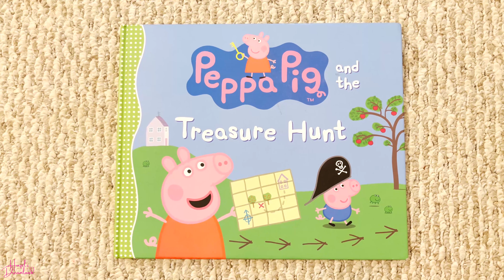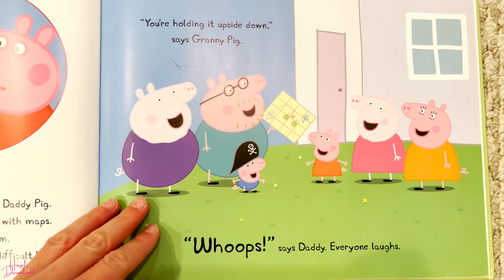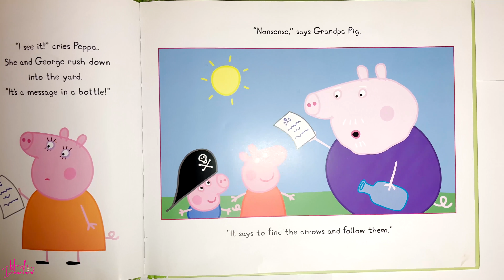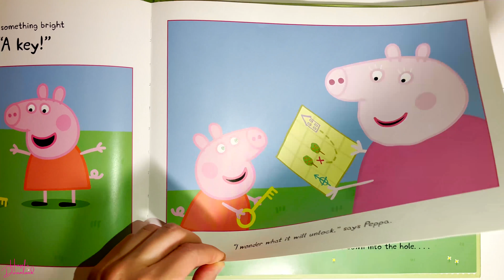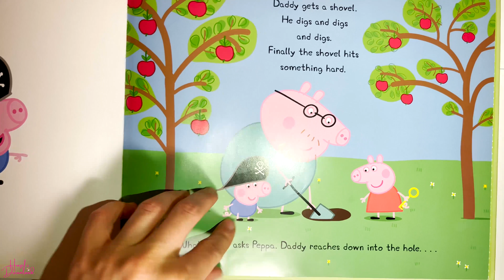💕 Peppa Pig 💕 Ep.9 🌙 Bedtime story with Grandpa Pig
👍 Press like to our video.(it's totally free and helps a lot)💕
🔗 Share the video with anyone you think might like our content💕

Toys used 💕Peppa Pig Official💕